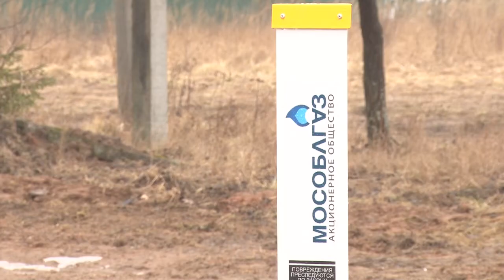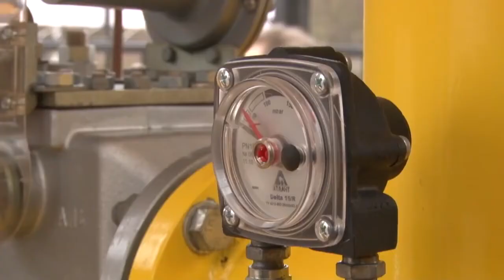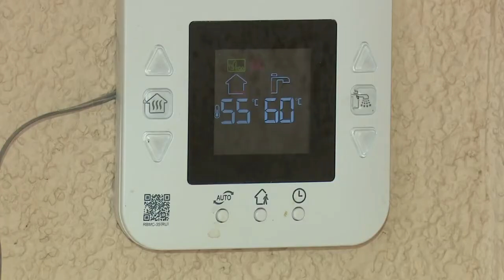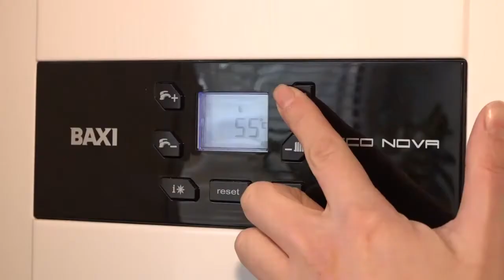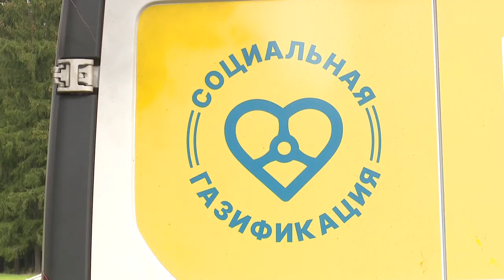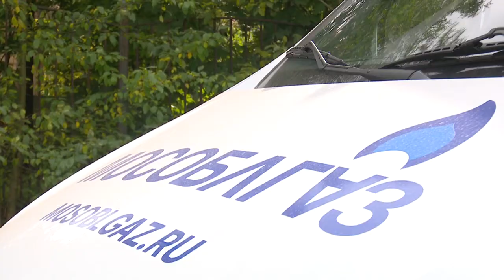Специальный репортаж Социальная газификация